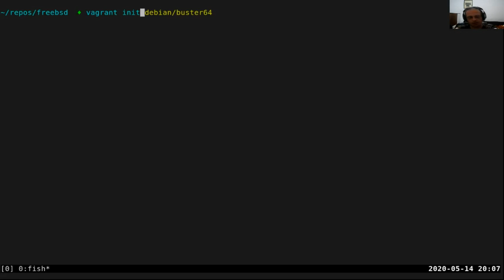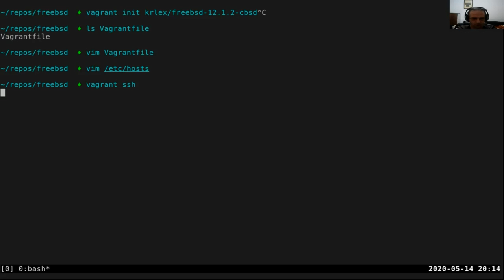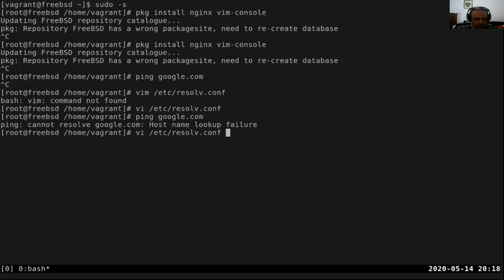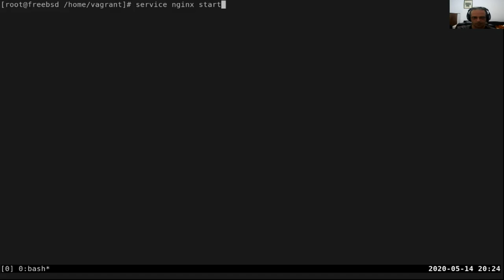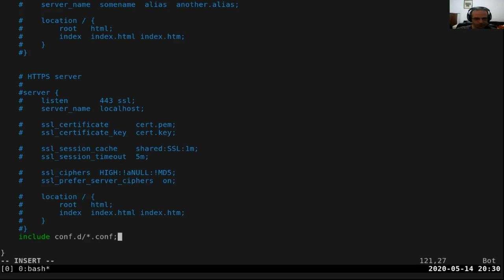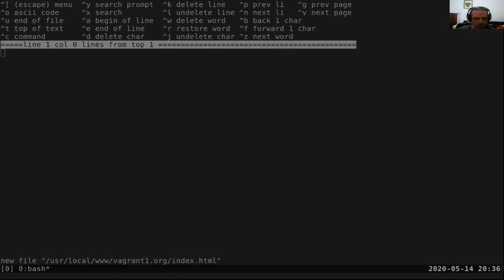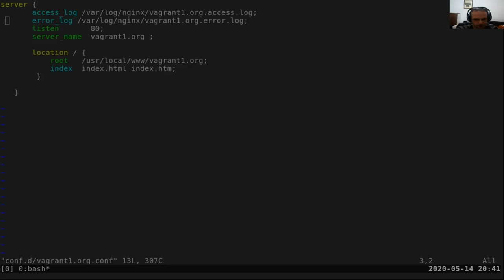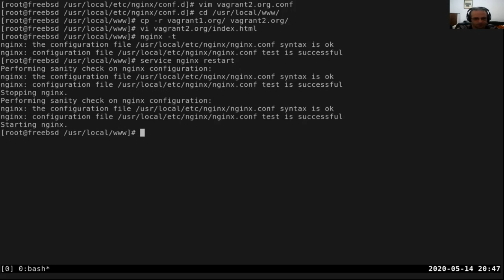DevOps Workshop 05: Instalacija i podesavanje Nginx-a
Instalacija i podešavanje NginX WEB servera